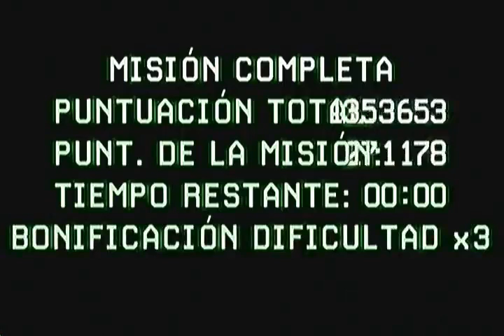CoD4 - Arcade Mode Run (Hardened) - Mission 11 (2/2)